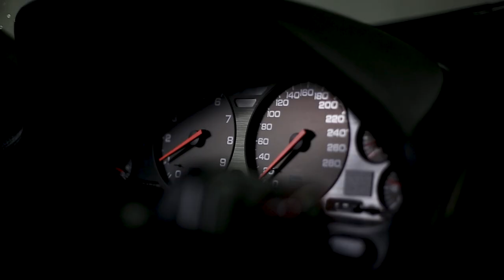Transmission: A Covid-19 Documentary on the BC Honda Owners Club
Directed by Noah Jessup
Edited by Veer Singh Barmi
Cinematography by Cody Leung

Featuring Duncan Fesenmaier, Ken Fesenmaier & Jake MacKenzie.

Special Thanks to the BC Honda Owners Club & Carter Honda.

A documentary made for the IAT 344: Moving Images course at Simon Fraser University in the Fall 2021 semester.

All footage was shot and edited by ourselves; Noah Jessup, Veer Singh Barmi & Cody Leung.